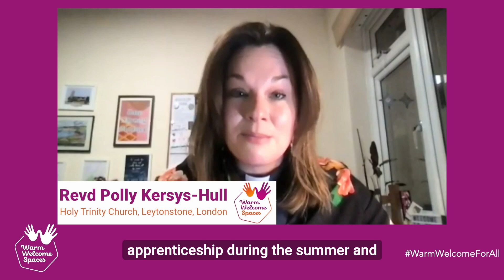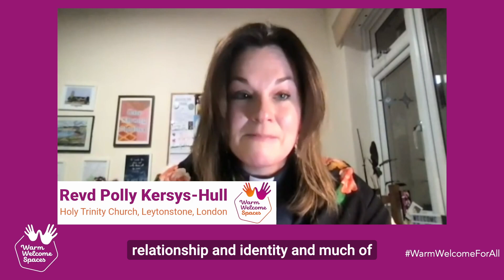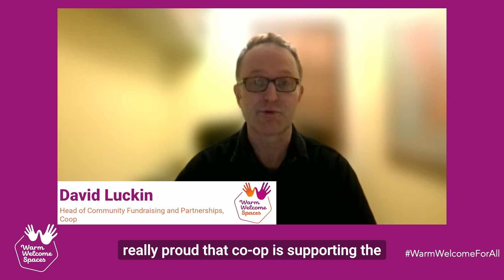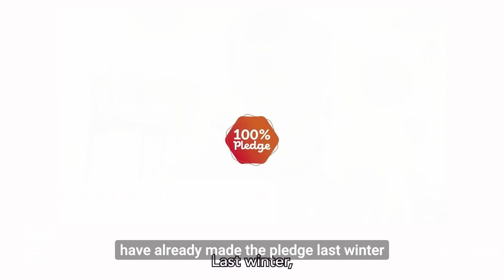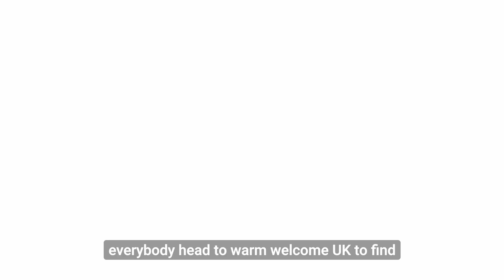Warm Welcome Winter Launch 2024 with captions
Hear about the Warm Welcome Campaign's plans for the winter of 2024-25, with a special message from Campaign supporter and founding member Rt Hon Gordon Brown, plus contributions from two Warm Welcome Spaces and some of our corporate partners.